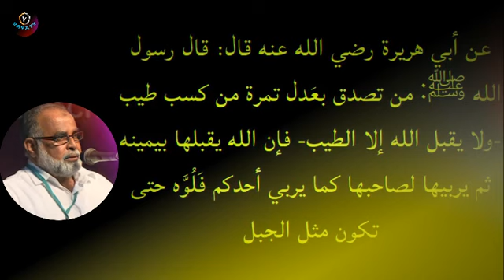M Salahudheen Madani കൂമ്പാരമാകുന്ന സ്വദഖ